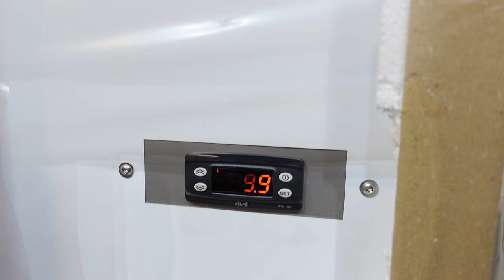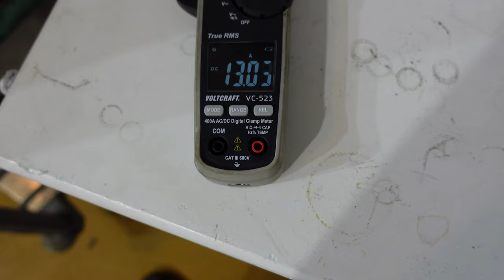leistungsstärkster Kompressor DB 180 Secop Muster Prototyp Tiefkühltruhe 12 Volt, nicht Wohnmobil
mehr Leistung geht kaum mit dem Musterkompressor BD180
von Secop

► KATALOGE:
Boot und Caravan Kühlgeräte 12 Volt  24 Volt